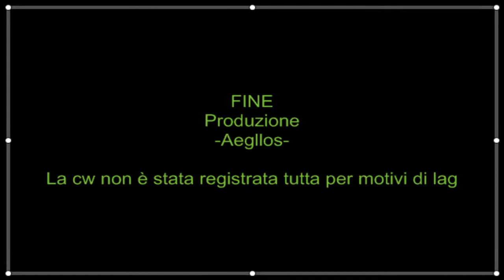~S3MPER FID3LIS~ vs !-C.H.A.O.S-! (Combat Arms 2012)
3# CW Pubblica Dei FID3LIS Registrata da -Aegllos- (Leader) I FID3LIS è un clan dei pochi in italia che non usa cham. Anzi Per me gli unici in italia che non usa cham. Sono i ..Bad.Brothers.. e i ~S3MPER FID3LIS~. Stimo tanto il clan ..Bad.Brothers.. per i suoi controlli nel clan. per non far usare hack all'interno del clan. Loro Si che Si possono Vantare di essere i numeri 1 in Italia anche avendo kd ratio del clan sul 50 %.

Info Per clan FID3LIS: contattare ME. ( -Aegllos- )